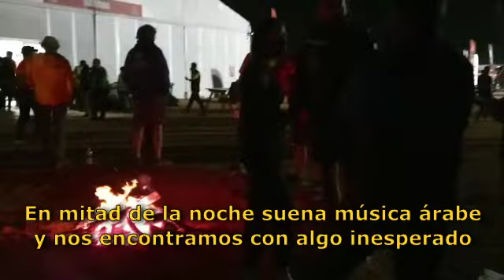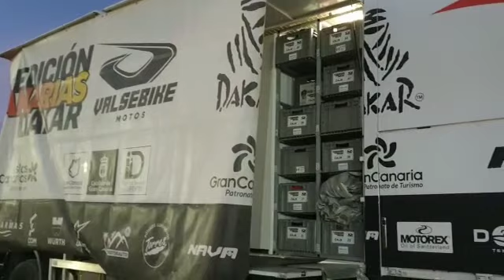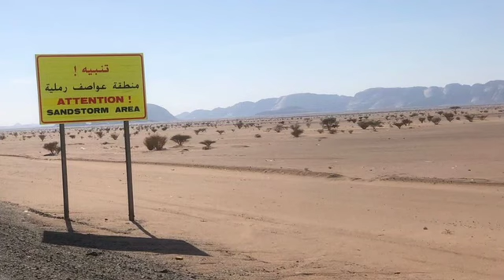Expedición Canarias Dakar 2022: La cara oculta del Dakar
En el Dakar te puedes encontrar muchas sorpresas, y no solo en las carreras. Cuando termina la etapa 10 y cae la noche empiezan a sucedes muchas otras cosas que nadie sabe a menos que estés ahí.